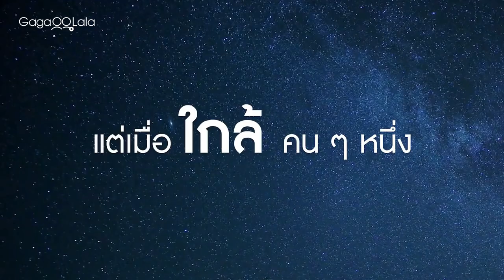2Day | Official Trailer | A BL short starring Meen from Thai BL series "Past Senger"!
Don and Ray continue to work together and live in the same house, despite the end of their romantic relationship. However, things become complicated when Ray's new girlfriend moves in, and Ray must navigate the presence of both an old flame and a new lover under the same roof. As tensions rise, Don inadvertently discovers the truth behind their initial breakup...

☆ Meen, a supporting cast member in "Past Senger," breaks away from his previous villain role to showcase a softer, more tender side.